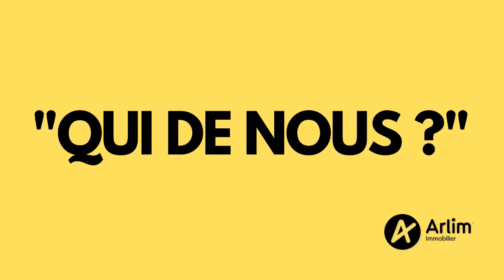La Team - Qui de nous ?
ARLIM L'ARBRESLE, une grande famille.
Découverte plus en détails de nos habitudes et caractères tout en simplicité et qui témoigne de notre complicité.